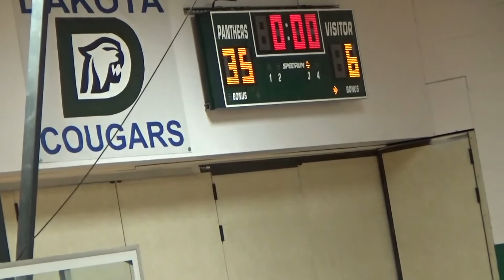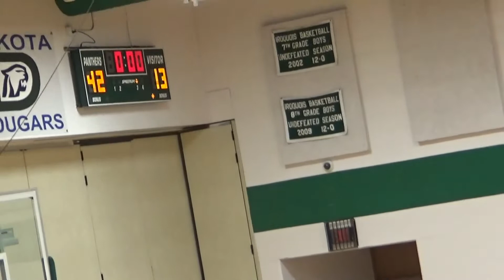Iroquois 8th BBall vs WYANDOT 8th 12-12-2019